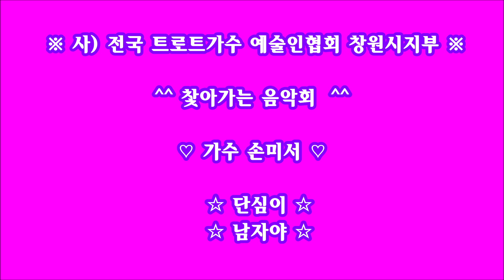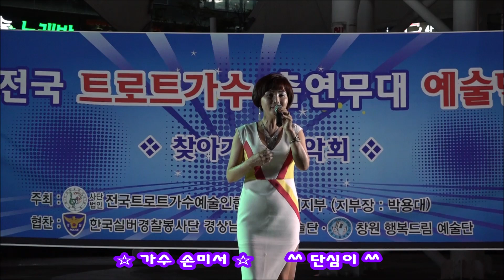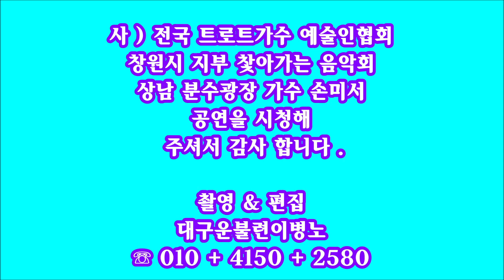♥ 가수 손미서♥ ※전국 트로트가수 출연무대예술단 ※ ^^ 찿아가는 음악회^^ *창원상남 분수광장*